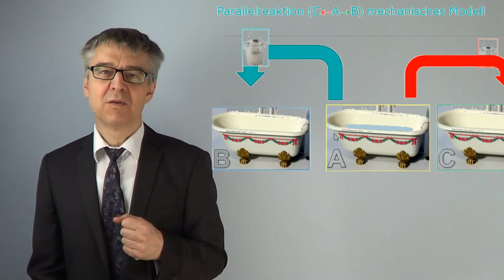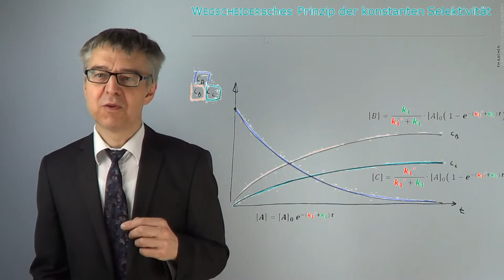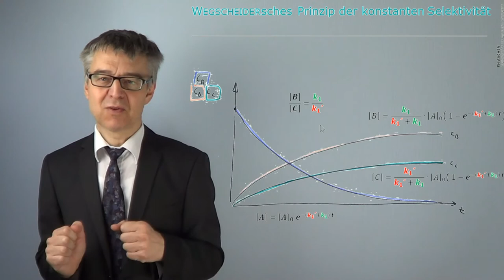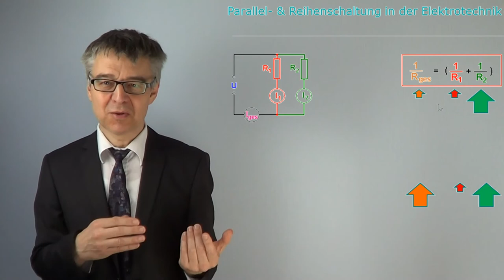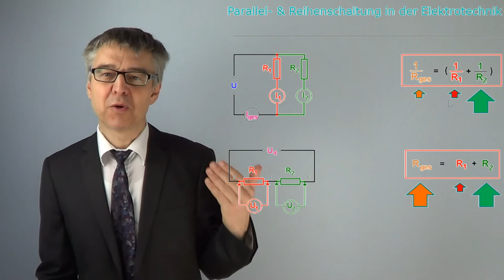Mechanismus einer Parallelreaktion - Der schnellste Schritt ist geschwindigkeitsbestimmend (PC-52)